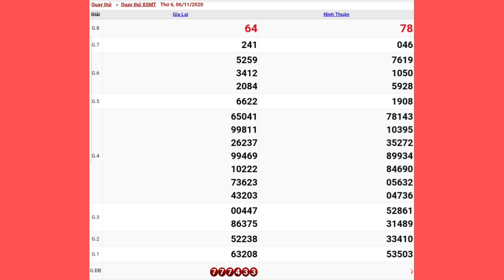QUAY THỬ DỰ ĐOÁN KẾT QUẢ XỔ SỐ MIỀN TRUNG NGÀY 06/11/2020